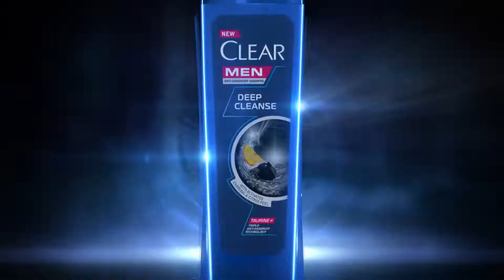Clear Men Deep Clense Shampoo